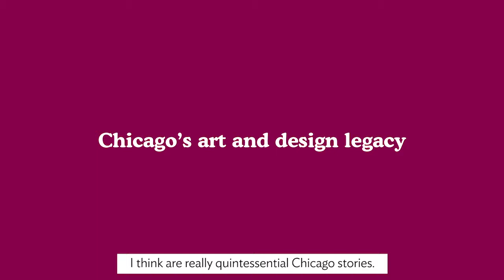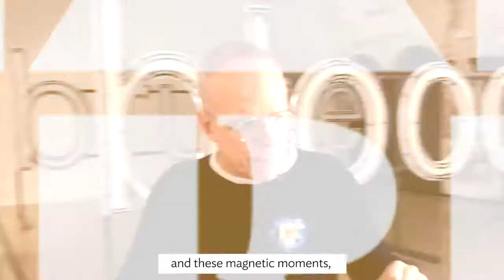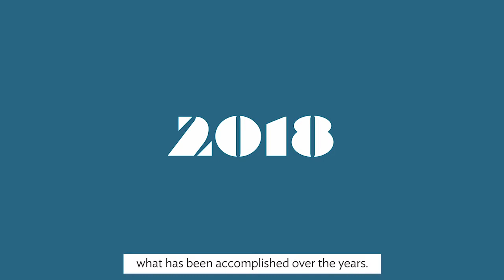Art Design Chicago: The Intersection of Creativity and Commerce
Introduction by Elizabeth Glassman
Nora Daley, Thomas Dyja, Jacqueline Terrassa, and Amanda Williams